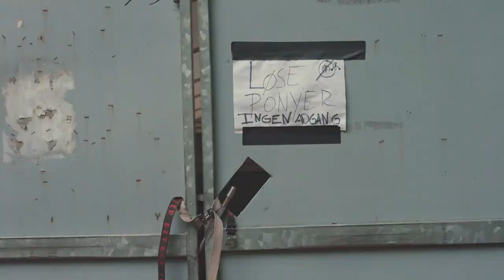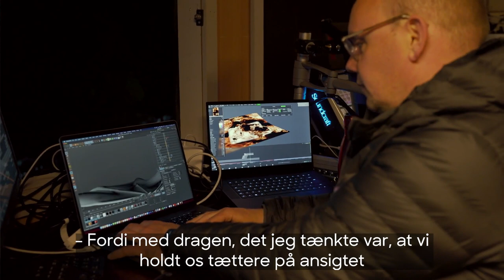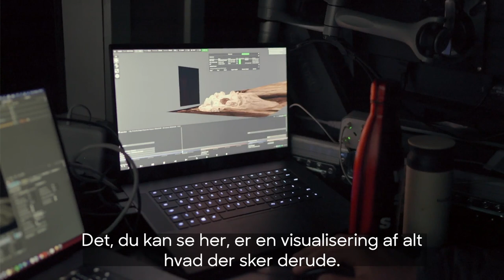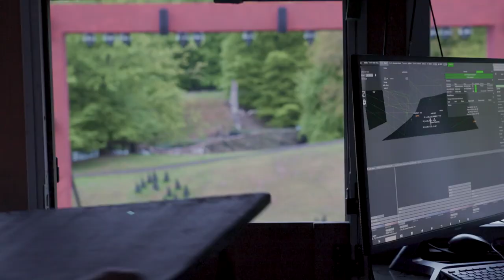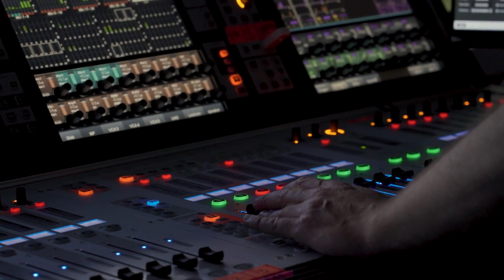Dukker og drager - bag skabelsen af Hobbitten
Hvordan forvandler man en bakke til en drage, og kan en pony være modig? Tag med i ud i landsbyen i bøgeskoven og få et eksklusivt indblik i skabelsen af den Reumert nominerede forestilling Hobbitten. Mød blandt andet dukkeinstruktøren, den våbenansvarlige, komponisten, ponytræneren og videodesigneren bag Dragen Smaug.